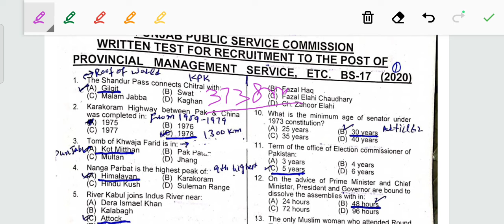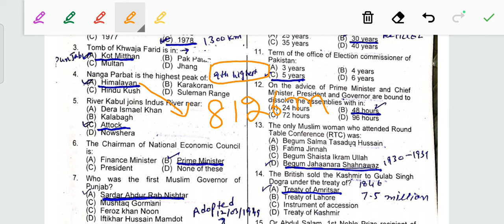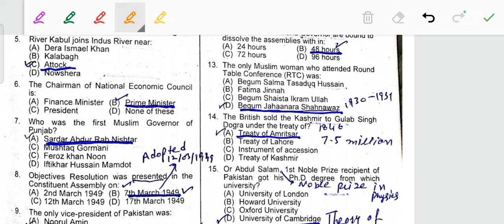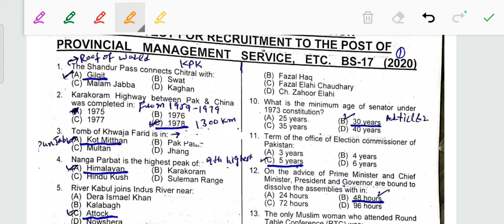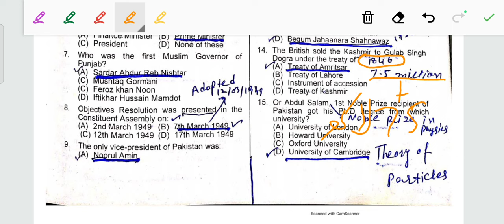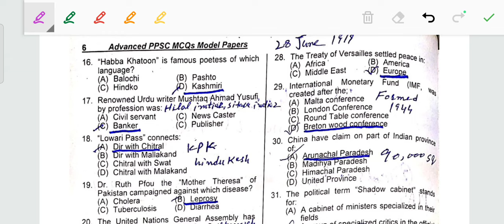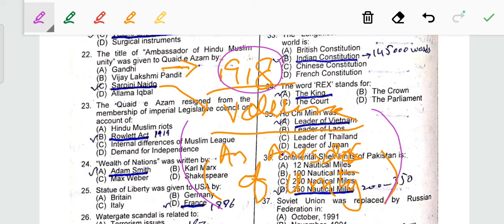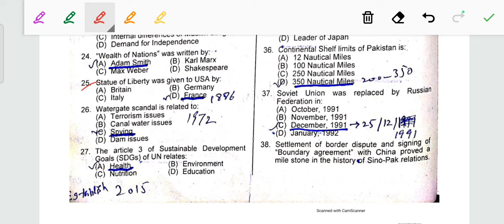PPSC 2020 Past Papers Part 1 with Associations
🔰𝐏𝐏𝐒𝐂 𝐏𝐚𝐬𝐭 𝐏𝐚𝐩𝐞𝐫𝐬 𝐏𝐫𝐞𝐩𝐚𝐫𝐚𝐭𝐢𝐨𝐧 𝐰𝐢𝐭𝐡 𝐀𝐬𝐬𝐨𝐜𝐢𝐚𝐭𝐢𝐨𝐧𝐬

𝐓𝐢𝐦𝐞 𝐢𝐬 𝐢𝐦𝐩𝐨𝐫𝐭𝐚𝐧𝐭👇:

 *قسمت آپ کو بار بار موقع نہیں دے گی*

* لہذا آج ہی تیاری شروع کریں*

*ایکسپرٹس آپ کو مکمل رہنمائی فراہم کریں گے۔*

𝐀𝐜𝐚𝐝𝐞𝐦𝐲 𝐒𝐭𝐚𝐟𝐟:👇

Sir Haider Shb (Revenue Magistrate)
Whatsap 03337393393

M. Asif Shb (Senior Auditor)

M.Shahbaz Shb (Coordinator)
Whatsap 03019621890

𝐖𝐡𝐚𝐭𝐬𝐚𝐩 𝐍𝐨𝐰 :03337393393 OR 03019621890

𝐒𝐞𝐬𝐬𝐢𝐨𝐧 𝐃𝐮𝐫𝐚𝐭𝐢𝐨𝐧: 3 to 4 Months

𝐒𝐞𝐬𝐬𝐢𝐨𝐧 𝐅𝐞𝐞: 2500/ Per Month (Fix)

𝐂𝐥𝐚𝐬𝐬 𝐓𝐢𝐦𝐢𝐧𝐠: Daily After Namaz Maghrib

𝐅𝐞𝐚𝐭𝐮𝐫𝐞𝐬👇:

1️⃣- Daily Video Lecture with Associations

2️⃣- Daily Pdf Notes

3️⃣- Continuous Online Tests

4️⃣- Daily Discussion on Academy Discussion Forums

Regard:
*The Competest Services Academy*.